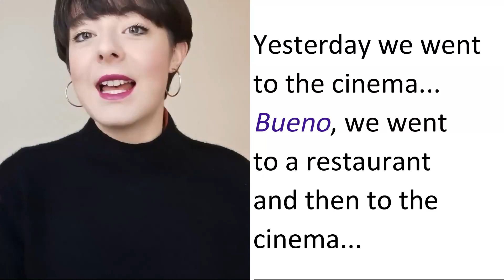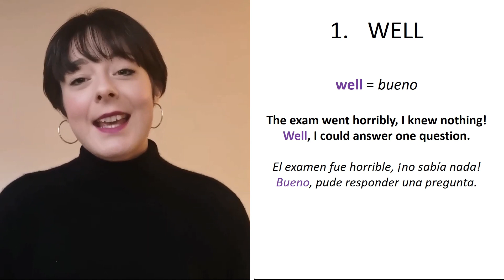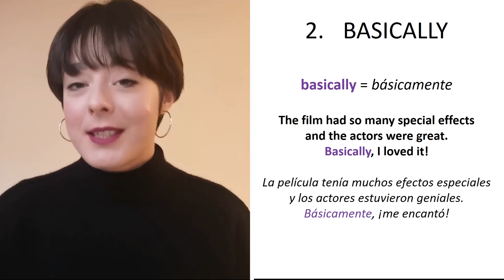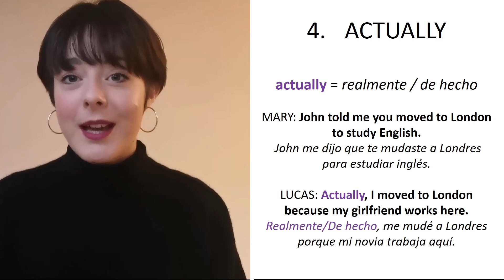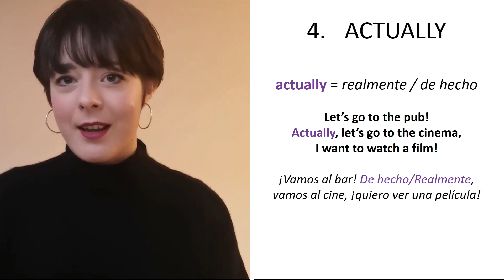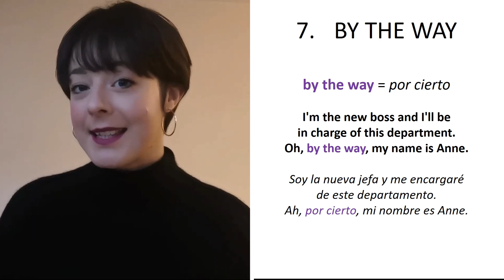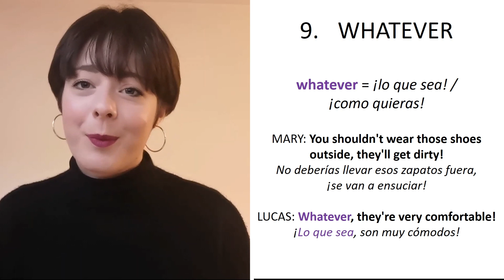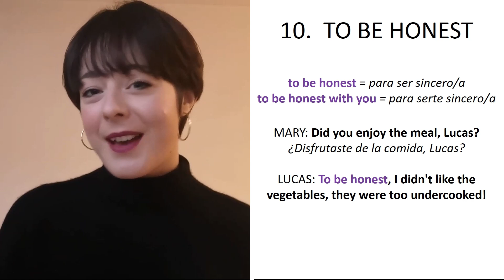¡Las 10 expresiones más útiles en inglés! Palabras de relleno en inglés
¿Alguna vez al hablar inglés sueltas alguna palabra de relleno en español sin querer? ¡Aprende 10 de las expresiones más comunes en inglés para poder hablar más como un nativo!